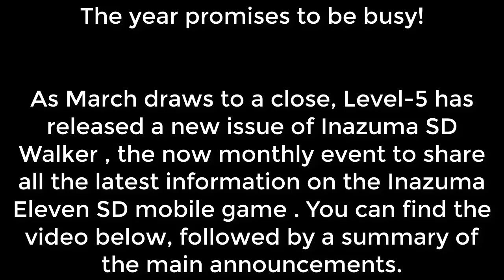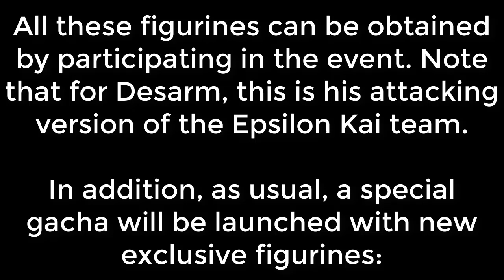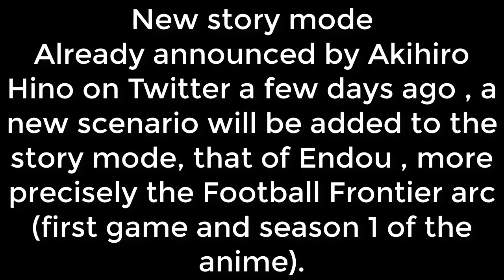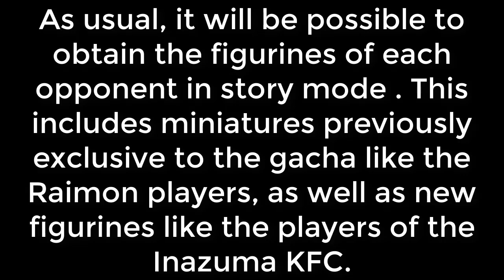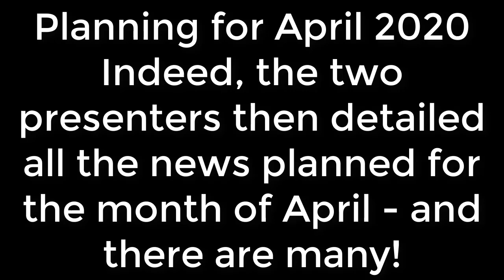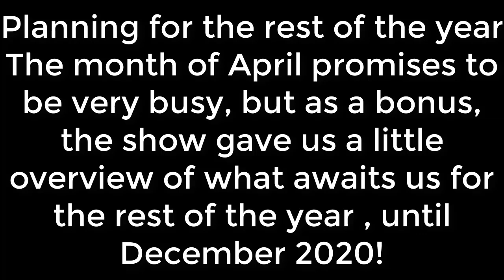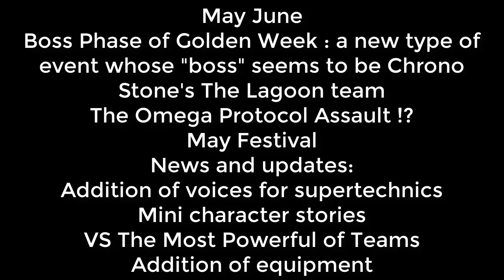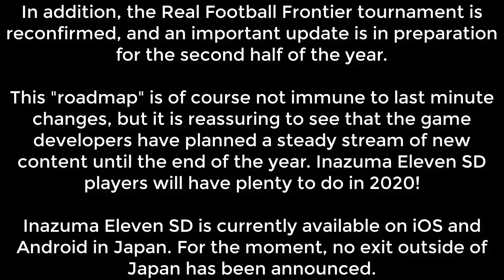Confirm New Series Of Inazuma Eleven Air in December 2020 || Start of Project A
I discuss about Start of Project A

►Inazuma Eleven K Bare Me Janne  K Liye Hamare Channel Ko Subscribe Zaroor Kare Aur Sath Bell Icon Ko Press Kre Ta K Har New Ane Wali Video Ap Tak  A Jai Wo Bhi Sb Se Phele .

►Dosto Please Aap Haam ko Koi v Comics,contant aur theory suggest kar sakte hai Comment Box mai aur haan Dosto Please Yeh Video ko